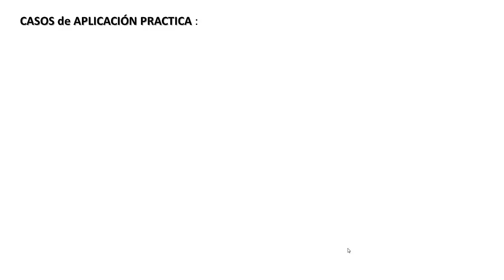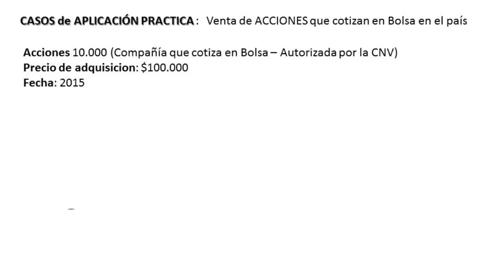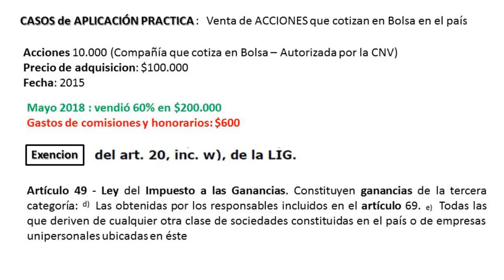Calculo del Impuesto Cedular a la Renta Financiera. Caso: Venta de Acciones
Calculo del Impuesto Cedular a la Renta Financiera. Caso: Venta de Acciones. Ejercicio Práctico. Muchos canales profundizan sobre la economía, ya sea hablando de la Macroeconomia y de la Microecoonomia, pero nosotros damos un paso mas y nos adentramos en la NEUROECONOMIA. Si te interesa conocer más visitanos